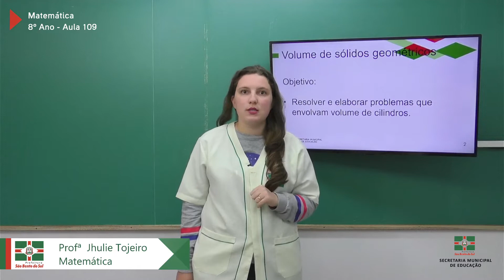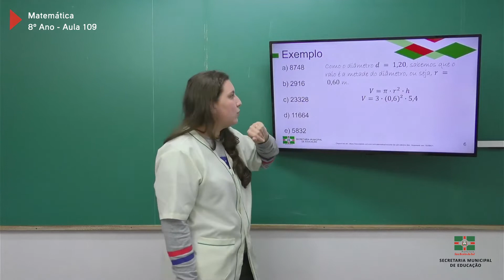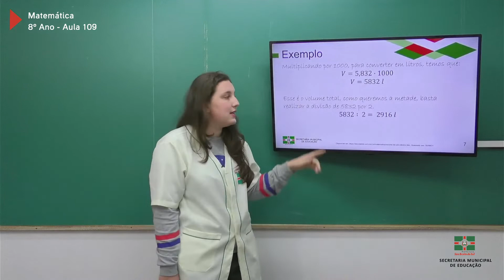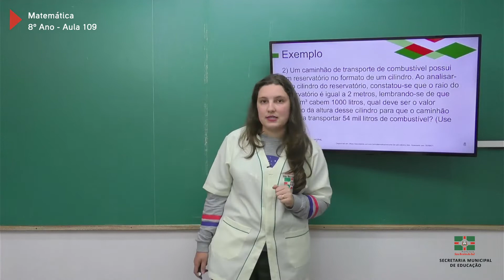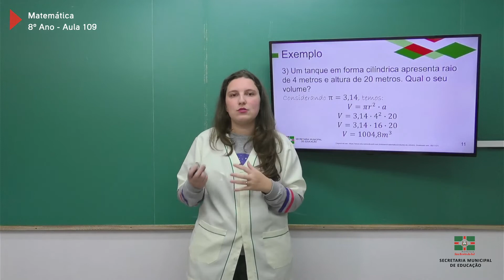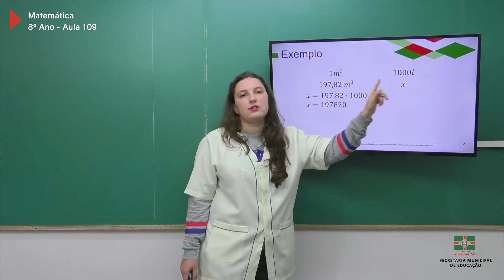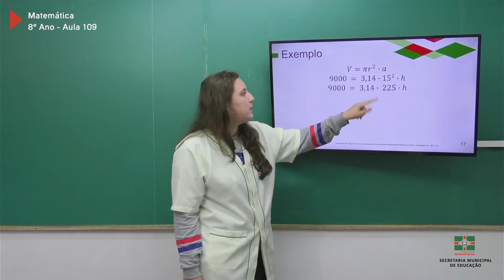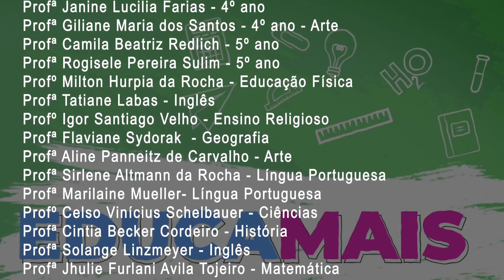8º Ano | Matemática | Aula 109 | Volume de Sólidos Geométricos - Parte 4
Professora Jhulie Furlani Avila Tojeiro